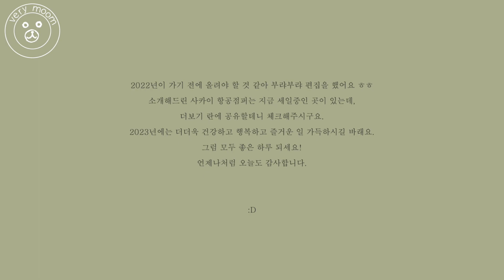Shopping Haul 패션쇼핑하울 - 사카이&알파인더스트리 항공점퍼, Arket 아르켓, Les Tien 벨벳후디셋업, 이브살로몬 시어링머플러, 더로우 앵클부츠, 아디다스 가젤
FW패션쇼핑하울 - 사카이&알파인더스트리 항공점퍼, Arket 아르켓 니트&모자, Les Tien 벨벳후디셋업, 이브살로몬 시어링머플러, 더로우 앵클부츠, 아디다스 가젤

2023년이 오기 전에 부랴부랴 편집을 했어요.
11월에 찍은거라 옷이 좀 얇아 보이지만 그래도 쭉 입기 좋은 아이템이니 도움이 되기를!
소개해드린 제품 중 사카이는 30% 세일중이니 관심있으신 분들 서두르세요=3

2.Alpha Industries 알파 인더스트리 MA-1 항공점퍼

6.이브살로몬 시어링 머플러

8.Adidas 아디다스 가젤

오늘도 봐주셔서 너무너무 감사합니다.